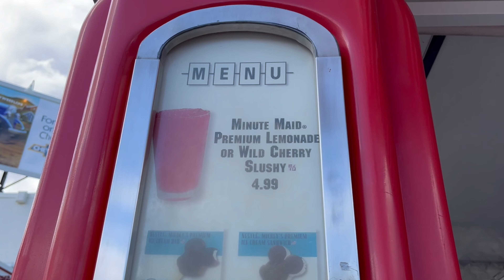Ice Cold Stand @ Hollywood Studios | Walt Disney World | Florida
This video is browsing the Ice Cold Stand at Hollywood Studios in Walt Disney World Florida!

BE HAPPY & KIND🧡